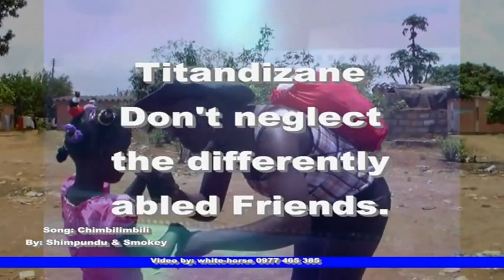Chimbilimbili cha buka ( A song about DeafBlind girl who started to learn tactile Sign Language)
A song about DeafBlind girl Lulu who started to learn tactile Sign Language when she was 6 year old. Lulu started schooling soon after that. At school she has a Deaf interpreter who is interpreting and guiding so that Lulu can learn. Her mother is a special teacher who has started to teach other parents to communicate with their DeafBlind children.

A new Zambian song 2015
Lyrics and music by Shimpundu and Smokey